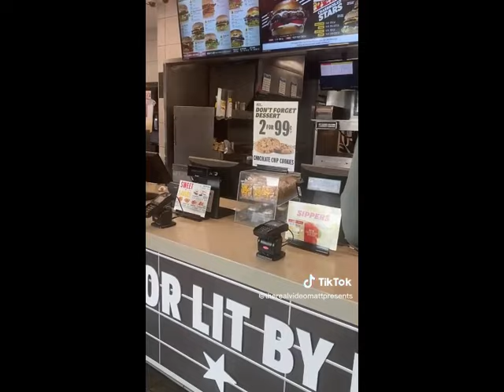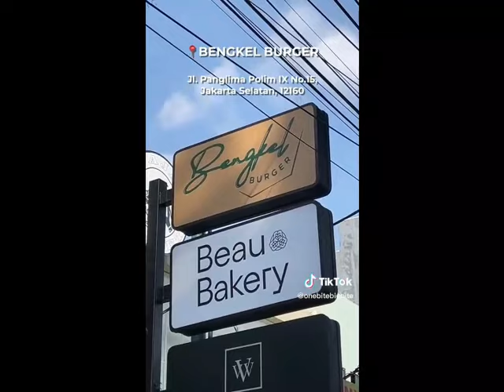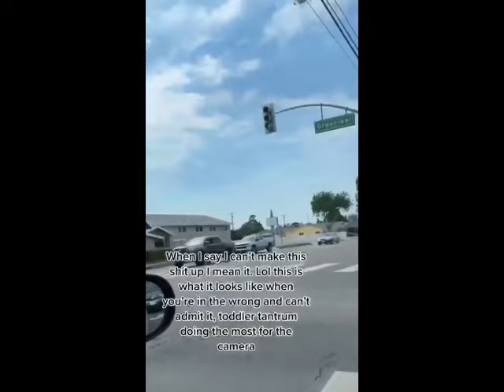KAREN GONE WILD 🤬